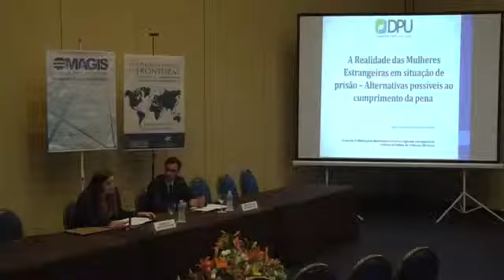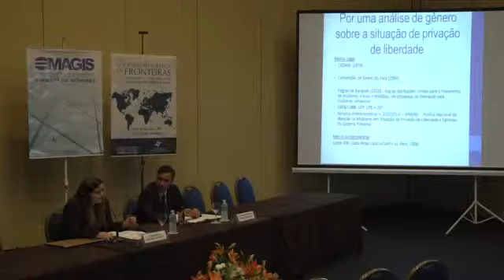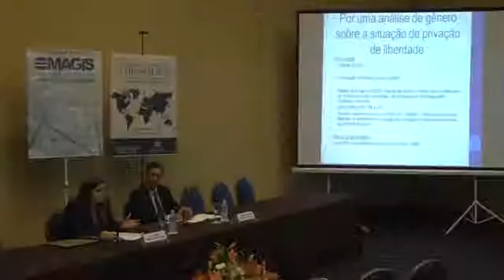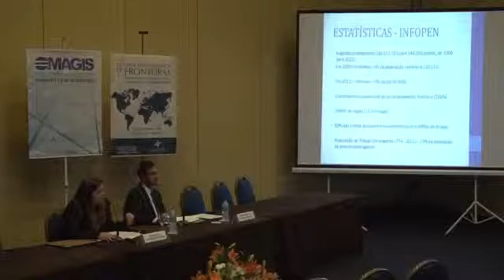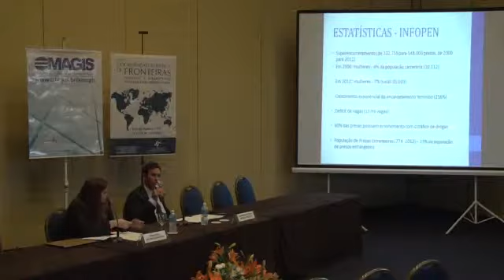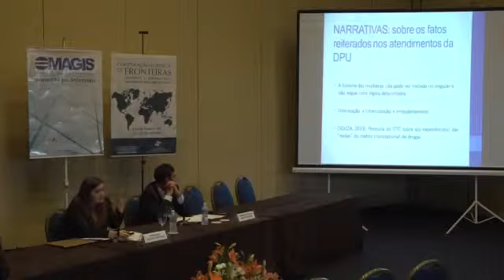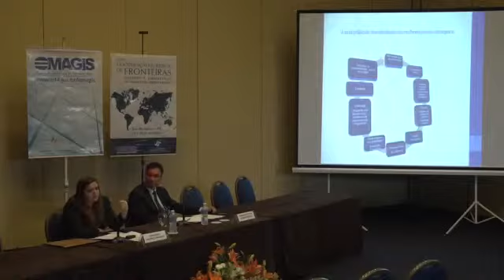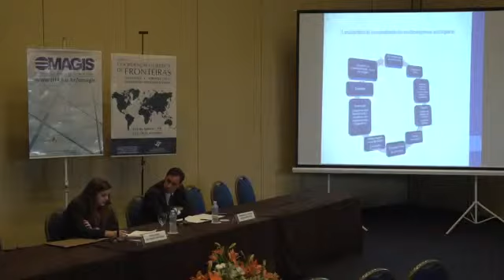A realidade das mulheres estrangeiras encarceradas - Isabel Penido de Campos Machado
Cooperação Jurídica de Fronteiras: desafios e perspectivas no âmbito do Direito Penal
A realidade das mulheres estrangeiras encarceradas - alternativas possíveis ao cumprimento da pena
Foz do Iguaçu/PR - 24/09/2014